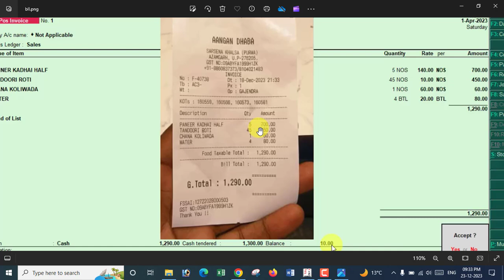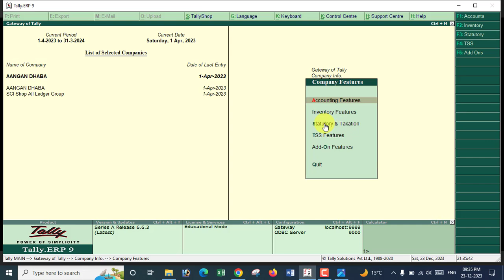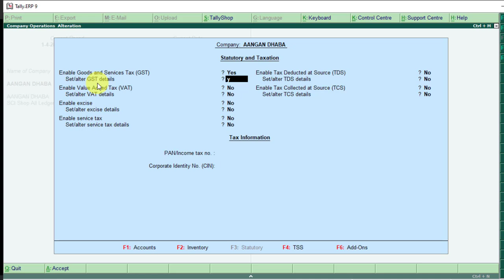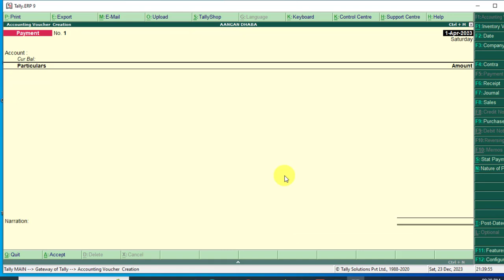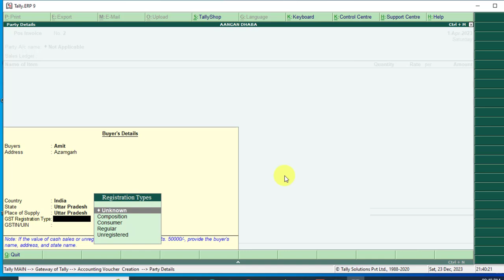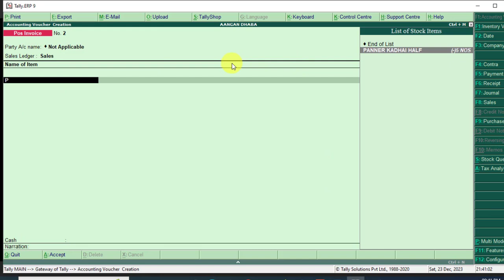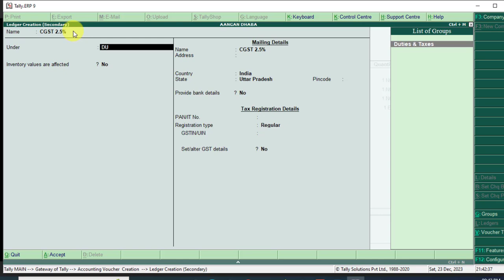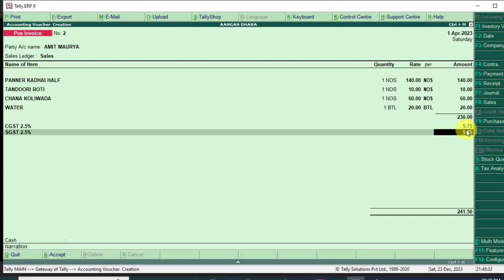Tally erp me hotel and dhaba bill kaise banaye gst how to create gst invoice in hotel and dhaba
Search Content-